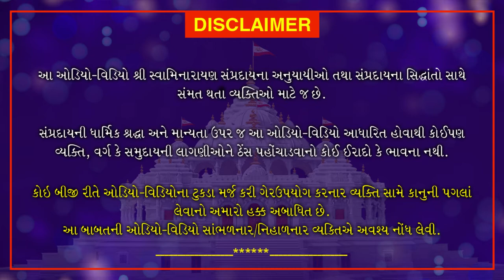Haricharitramrut Sagar | Pur 11 Tarang 12 | હરિચરિત્રામૃત સાગર પૂર 11 તરંગ 12 | July 6, 2020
Haricharitramrut Sagar Pur 11 Tarang 12, Swamiji explains how to end the 84 lakh cycle of birth and death. This can only be attained by true devotion towards God. Happiness and sorrow can be enjoyed according to the karma of life so good deeds should be done.